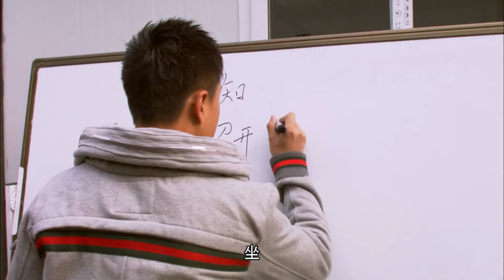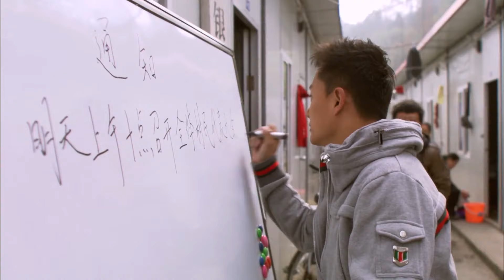【好看家庭剧】卖子 20 | 女人未婚怀孕将生下的孩子卖掉，十年后与儿子相遇，却不料形同陌路变成仇人（冯绍峰 领衔主演）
【故事简介】2008年5月12日，银杉镇。商人黄力强正领着家人接收自己新买的超市，忽然地动山摇。3个人与其他几名顾客被埋在食品区，惊慌失措。埋在隔壁的消防队员江峰，在重伤之下指导大家保存体力等待救援。银杉镇凤凰村已变成废墟。村小学老师杏妮为救学生不幸牺牲，老师吴小凤也险些被埋。村青年霍虎在刘支书的带领下，组织村民开展自救。